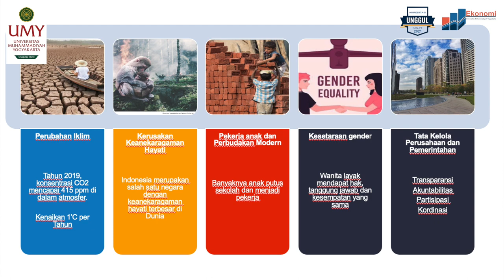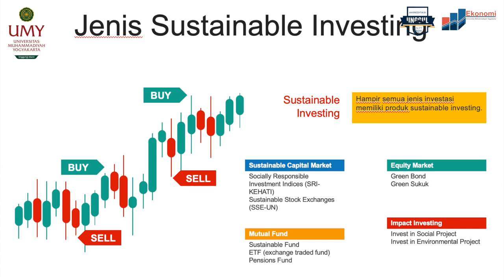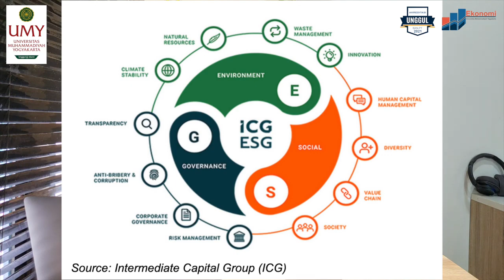Apa itu Investasi Berkelanjutan?